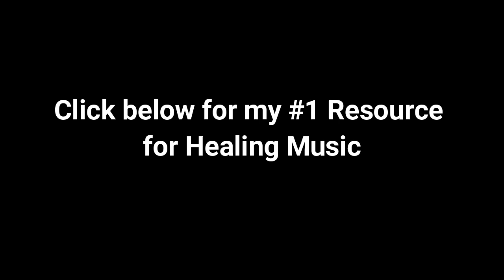Healing Music For Anxiety Stress And Depression - Music Anti Depression And Anxiety, Balance Chakra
healing music for anxiety stress and depression - i hope you find some instant relief from stress and anxiety with this healing music.